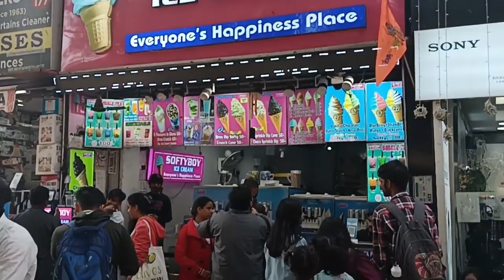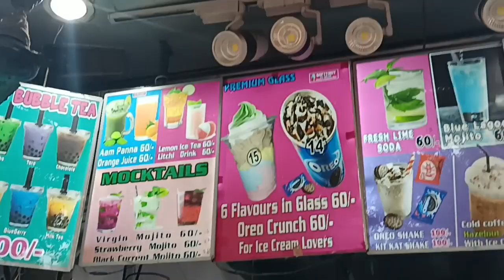Sarojini Nagar Market